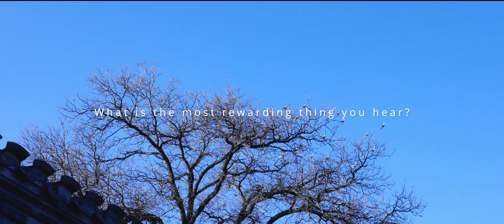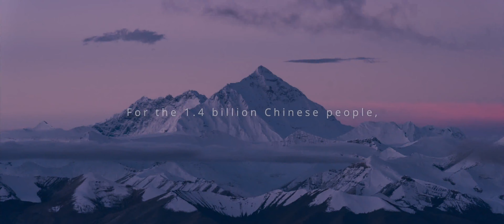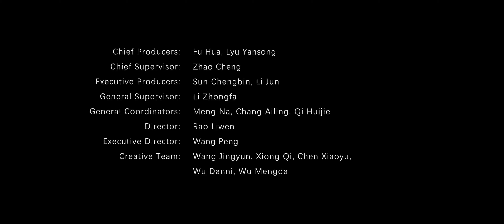The voice of 1.4 billion people